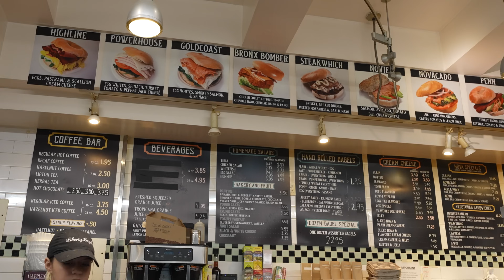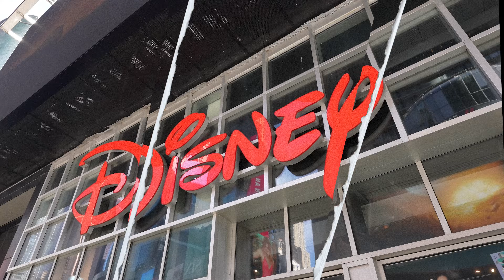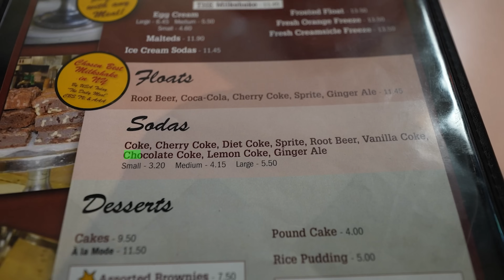PRAWIE SPEŁNIŁAM SWOJE MARZENIE…